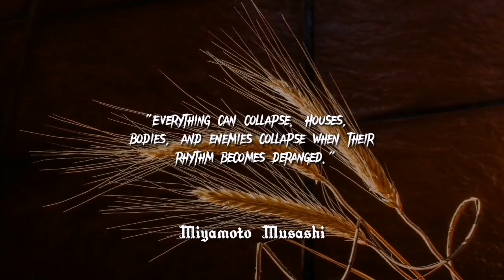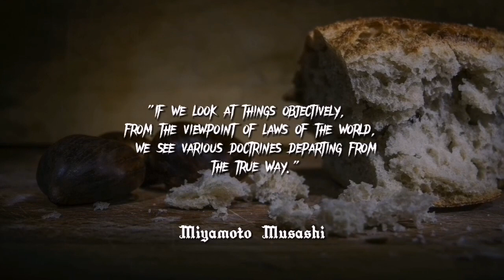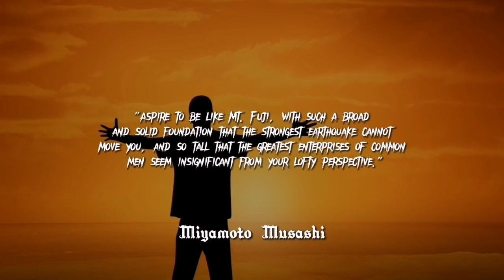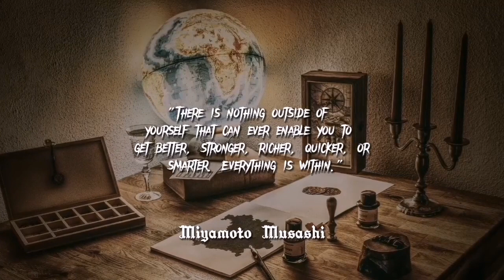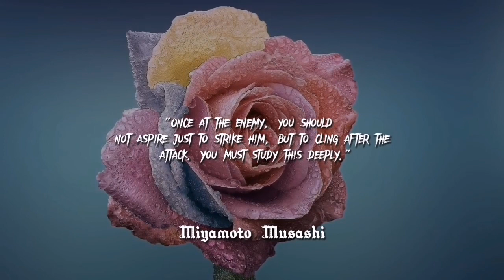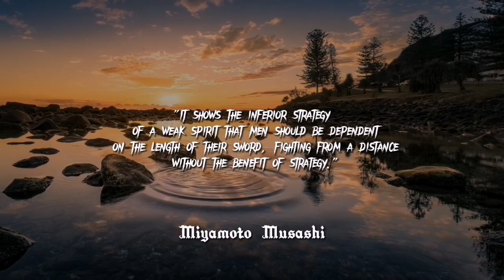Miyamoto Musashi's Quotes to Strengthen Weak Character | Wisdom of Samurai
Miyamoto Musashi, also known as Shinmen Takezō, Miyamoto Bennosuke or, by his Buddhist name, Niten Dōraku, was a Japanese swordsman, philosopher, strategist, writer and rōnin, who became renowned through stories of his unique double-bladed swordsmanship and undefeated record in his 61 duels.

We hope you enjoyed miyamoto musashi quotes